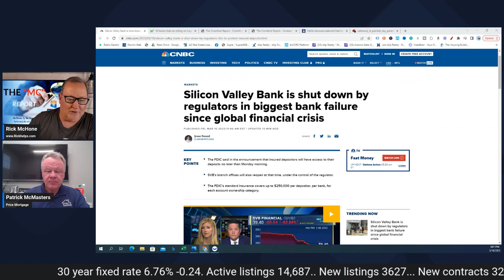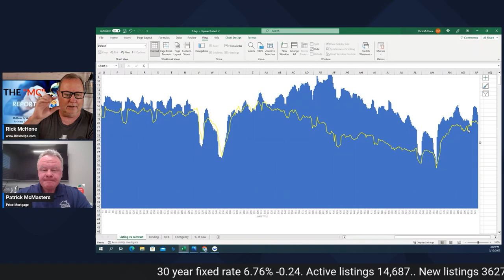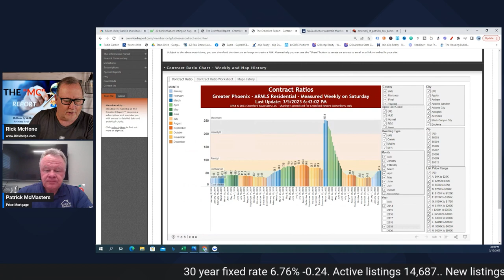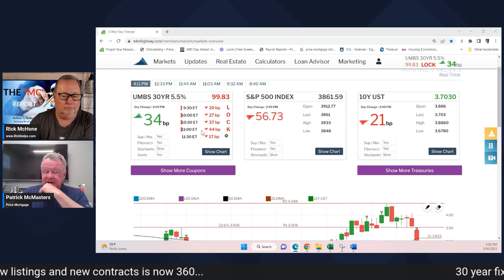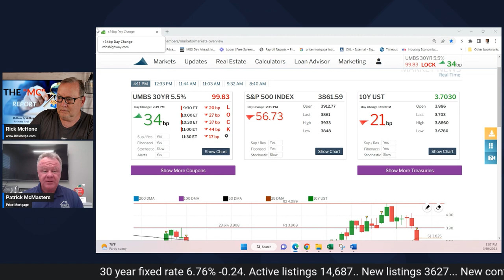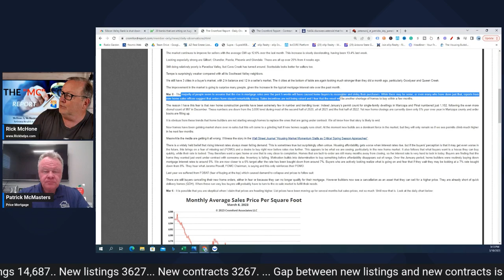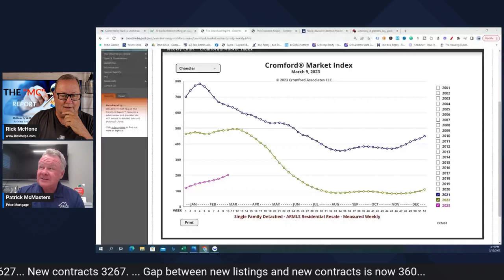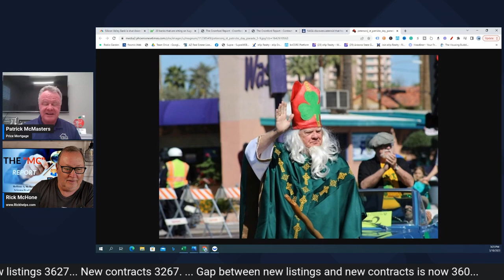NOT A good sign... | Arizona Real Estate Market Update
New construction permits are trending lower yet sales are only down 5% vs last year. Eventually this may mean a shortage of new homes looking ahead?

👍👍Let us know what type of content you would like to see on this channel.

Rick McHone
Realtor with EXP Realty